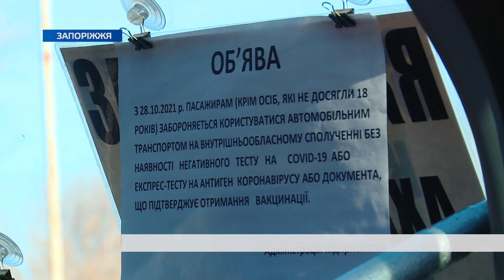У Запоріжжі тривають перевірки громадського транспорту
Перевірка дотримання пасажирами та водіями громадського транспорту карантинних норм — щоденна справа для патрульної поліції.